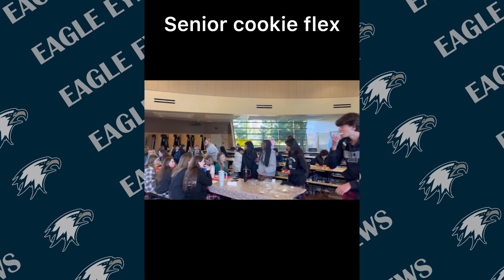Eagle Eye news 01-02-24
Vista Del Lago Eagle Eye News

Anchors: Isaac & Donovan
Produced by:  Chris Martinez
Lighting: Christopher Martinez
Camera Operator: Chris Martinez
Boom Operator: Christopher martinez
Teleprompter: Megatron(Chris Martinez
Edited by: Chris Martinez

Student Government Videos:
VDLHS STUGOV
Haley Dekreek